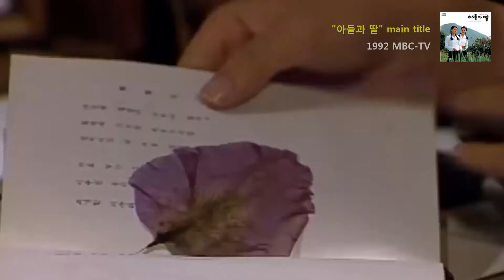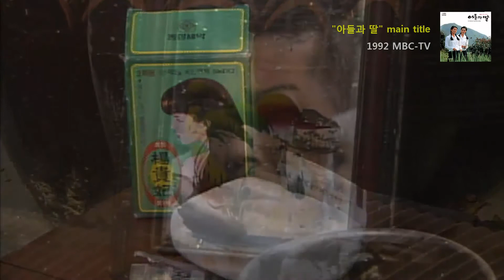"아들과 딸" 메인타이틀 & 또 다른 아픔 MBC-TV (1992)